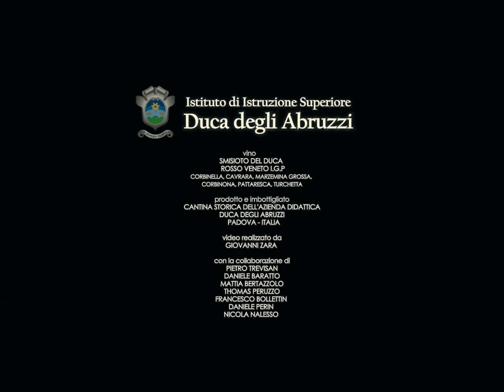SPOT SMISIOTO DEL DUCA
🍷Nel contesto del Vinitaly 2024, si è svolta con successo la IV Edizione de “L’Idea Marketing" all'interno del Concorso Enologico degli Istituti Agrari d'Italia, con il coinvolgimento di CREA e ReNIsA.

📣Questa competizione ufficiale è nata con l'obiettivo di far comprendere ai ragazzi partecipanti che per vincere la sfida del mercato vinicolo non basta produrre un vino di qualità, ma è fondamentale saperlo vendere e comunicare efficacemente.

👏🏻 Un plauso speciale agli studenti che hanno ideato il video del "Smisioto del Duca": Giovanni Zara, Daniele Baratto, Nicola Nalesso, Pietro Tevisan, Thomas Peruzzo, Mattia Bertazzolo, Francesco Bollettin.

🤩Il vostro impegno e creatività sono una fonte di ispirazione!